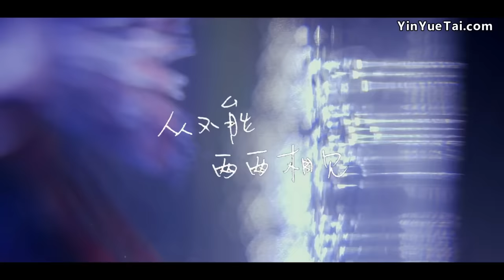华晨宇&杨宗纬★国王与乞丐【 MV预告片】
cr:
yinyuetai:华语音悦Tai
《国王与乞丐》华晨宇的情歌初体验，用最自然的唱腔，唱出隐忍的痛与揪心的撕裂。被两岸三地誉为走心歌神的杨宗纬助阵，一气呵成，倾心演绎，让华晨宇如获半臂。华晨宇的磁性温暖撕裂，杨宗纬的细腻敏感走心，两人相辅相成，相得益彰；著名才华导演彭宥纶倾力之作，用蓝色意象和破晓枪响传达“相爱相伤”的纠结缠绕；企划王桂红和导演邀请著名编剧吴梦知书写mv精致文稿，把感情的暗与静写到沉重哀婉至不可言说；内地当红偶像小生井柏然“倾情助阵”mv，提笔手写洒脱俊逸的硬笔字，遒劲有力与清癯柔和交纵，用视觉系书法讲解情歌手稿——华语乐坛强劲才华阵容，打造难舍情歌《国王与乞丐》MV。今日推出预告片，而正式版近期也将推出，敬请期待～